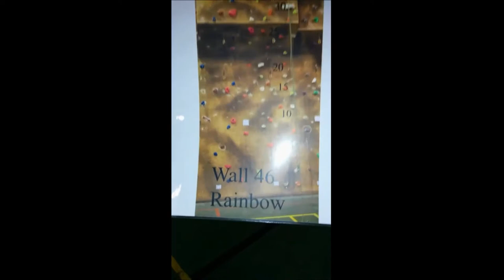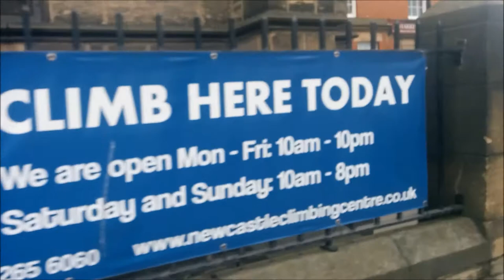Scouts Reach the Heights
A day out climbing in Scouting - helping at Sunderland Scout District's climbing competition and climbing to help raise funds for a GB Paraclimbing Team hopeful  - plus a look back at other recent Scout climbing events